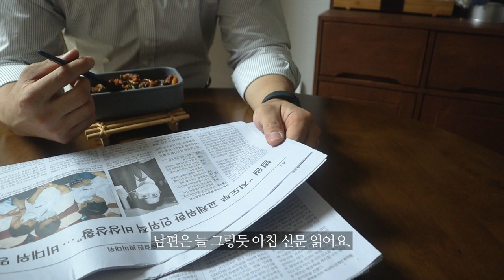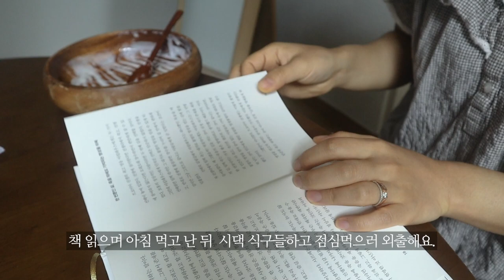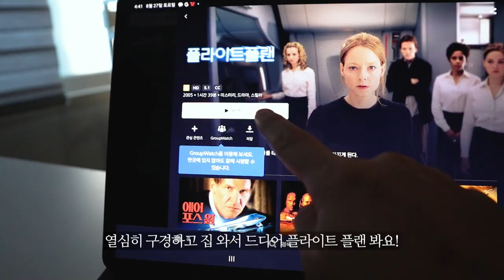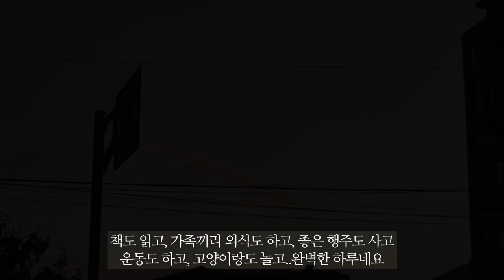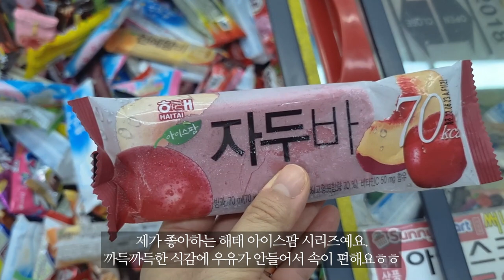신혼부부 브이로그|소품샵 구경,행주 추천,삼겹살에 비빔면 해먹는 일상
안녕하세요.
다들 행복한 한 주 보내셨나요?

저는 늘 그렇듯 운동도 하고 독서도 하며
소소한 일상을 보냈습니다.

***매주 목요일 7시에 업로드합니다.
인스타그램으로 소통해요!​